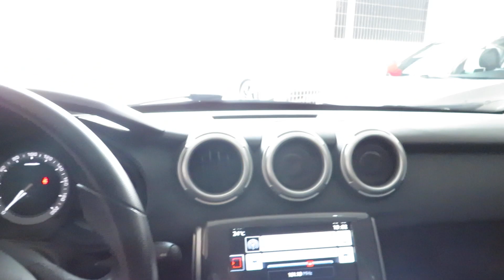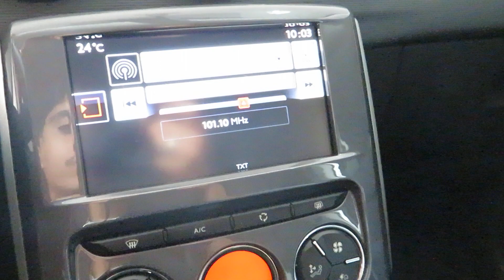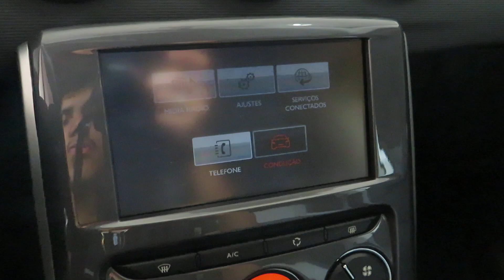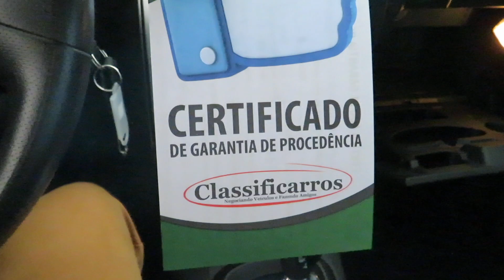Citroen C3 Attraction 1.6 (Flex) Automático 2018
Sobre esse carro: MUITO BEM CONSERVADO, POSSUI MANUAL E CHAVE RESERVA. ÓTIMA OPÇÃO P/ QUEM BUSCA UM HATCH ECONÔMICO, COMPLETO E ACESSÍVEL. CONTA C/ MOTOR 1.6 FLEX (118cv), CÂMBIO AUTOMÁTICO 6M, MULTIMÍDIA TOUCHSCREEN, AR-CONDICIONADO DIGITAL E AIRBAGS FRONTAIS.